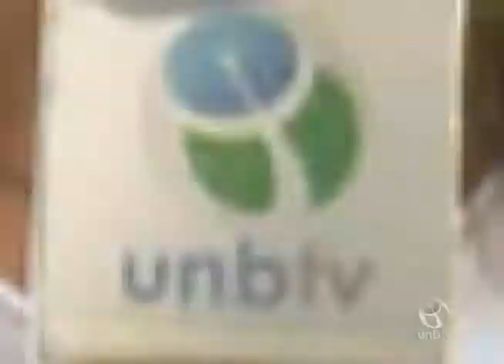Fala Jovem: Pesquisa sobre assédio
Enquete da UnBTV - dezembro/2015.